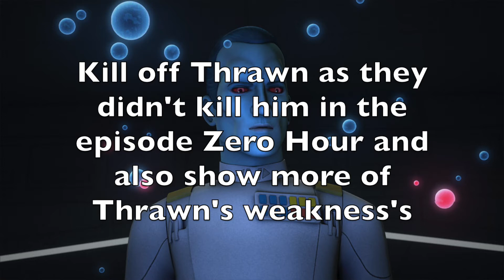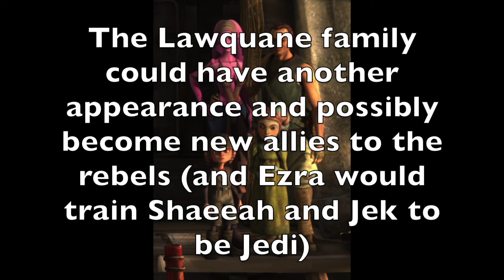Star Wars Analysis: Star Wars Rebels Season 4 Theory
What would you like to see in Star Wars Rebels Season 4?
Answer in the comments below